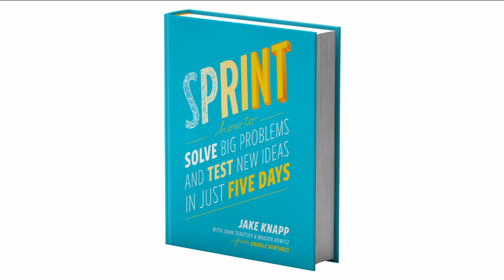Sprint!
This is a book I had to read for work, so, not exactly fun. But if you want to get some ideas on how to make and test your prototypes in just 5 days, take a look at this book.